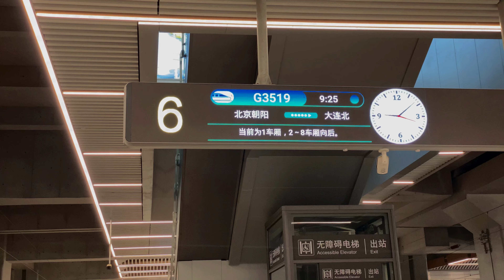VLOG l Cozy Days in Dalian, Seeing my Grandma, Yarn Shopping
I finally got to go visit my family again after five months of not seeing them in Dalian. My grandma is better than ever and all is well, my heart is so full from this trip and I wanted to share a piece of it with you guys.

- SOCIALS  -
RED @jasminexiez

- ABOUT ME -
My name is Jasmine and I am a Canadian Chinese content creator and entrepreneur currently based in Beijing. I'm 28 and I share vlogs about my life, fashion, and beauty here.